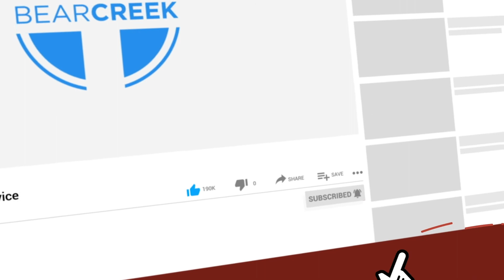To Fix Your Thoughts, you need to first become aware of your thoughts through silence. - moment